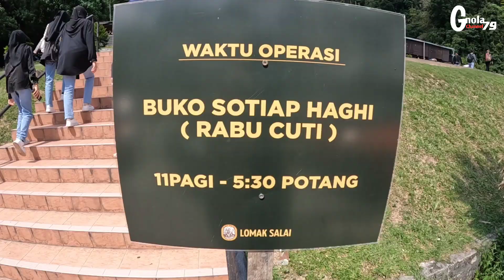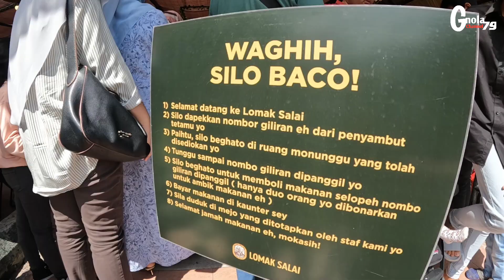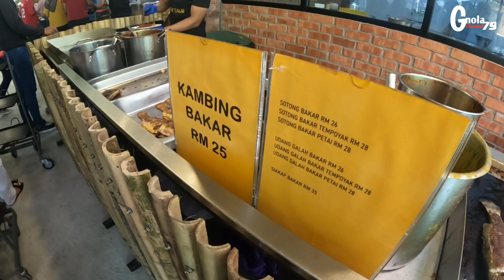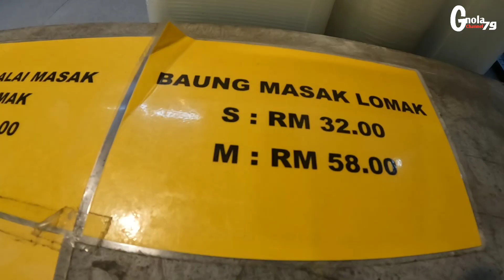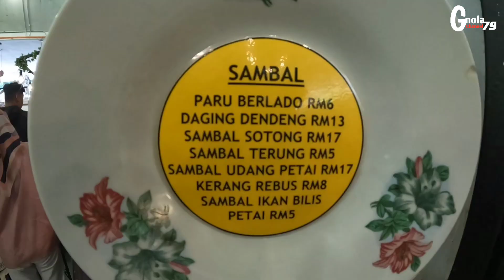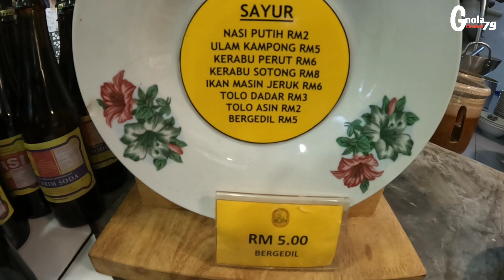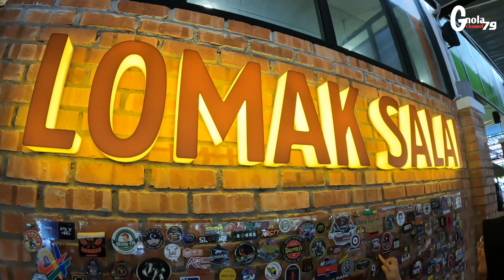LOMAK SALAI PORT MASAK LOMAK SALAI PADU DI TAMPIN NISMILAN‼️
Tekak korang nak makan masakan lomak salai tetapi nak jauh sikit dari Kuala Lumpur dan mempunyai konsep urban dan klasik. Lokasinya terletak kira-kira 2 jam perjalanan dari Kuala Lumpur, iaitu di Tampin, Negeri Sembilan.

Para penggemar masakan tradisi Negeri Sembilan terutamanya menu Gulai Masak Lemak Salai menjadikan cuti hujung minggu bersama keluarga sebagai peluang untuk ‘menyerbu’ Restoran Lomak Salai ‘Ala IKEA’ yang terletak di Bandar Tampin.

Uish! Tak sangka kali ini makanan melayu tradisional pon menggunakan konsep ambil makanan seperti di Ikea terdapat di Tampin, Negeri Sembilan. Disediakan trolley untuk letak makan kemudian bayar di kaunter, ruang makan luas dan selesa.

Pelbagai juadah makanan seperti masakkan kampung, sambal, ikan bakar, lauk salai, pencuci mulut dan lain- lain yang pastinya makanan kampung lah yang paling menyelerakan.

Restoran yang menawarkan pelbagai masakan tradisional Negeri Sembilan ini menjadi tarikan ramai penggemar makanan dari luar negeri ini kerana konsep kontemporari ‘ala IKEA’ yang ditampilkannya.

Sebelum restoran ini dibangunkan, kawasan ini adalah kawasan Rehat dan Rawat (R&R) Bandar Tampin yang menjadi persinggahan orang ramai yang mahu menuju ke arah selatan seperti Melaka dan Johor jika tidak menggunakan lebuh raya.

Selain menawarkan pelbagai menu menarik dari lauk sehinggalah pencuci mulut, restoran ini juga mempunyai tempat duduk yang luas dan selesa serta menyediakan kemudahan yang kondusif seperti tandas dan surau yang bersih untuk para pengunjungnya.

Restoran Lomak Salai ini beroperasi setiap hari kecuali Rabu bermula jam 11.00 pagi sehingga jam 5.00 petang.

📍Lomak Salai
Lomak Salai, Jln Seremban - Tampin, 73000 Tampin, Negeri Sembilan